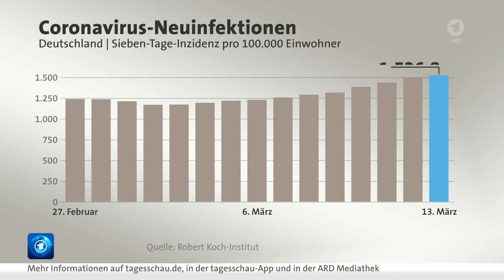13 März 2022 Tagesschau in 100 Sekunden